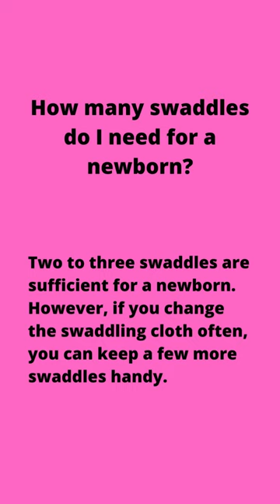How many swaddles do I need for a newborn?